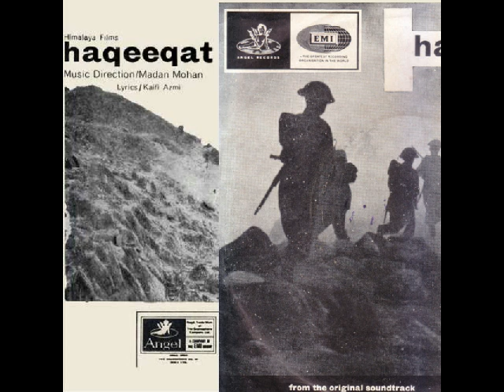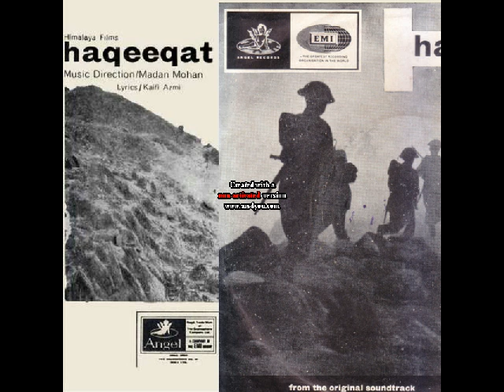(1964) Haqeeqat - Khelo Na Mere + Zara Si Aahat & Aayi Abke - Lata Mangeshkar - Ost Angel Vinyl Rip